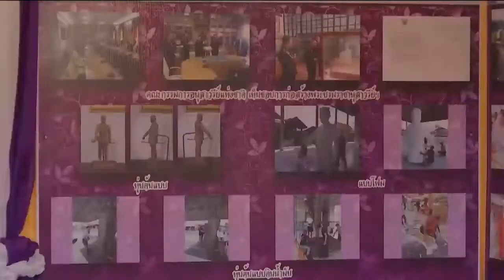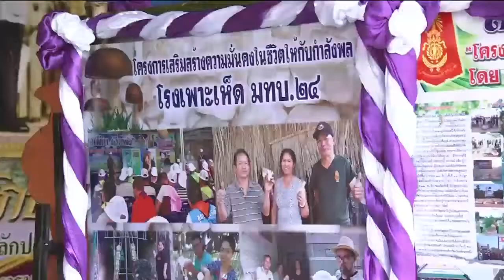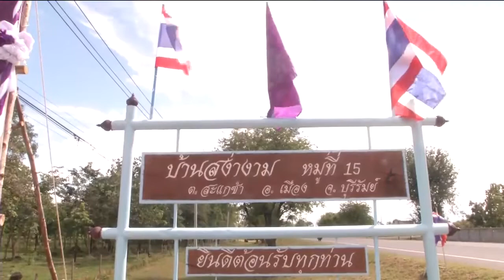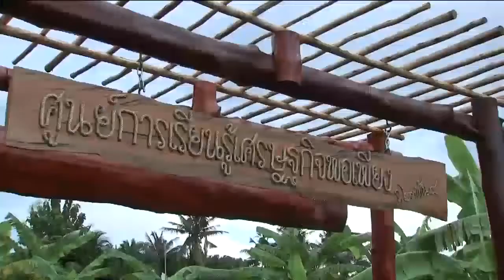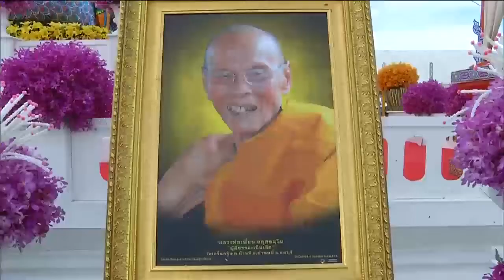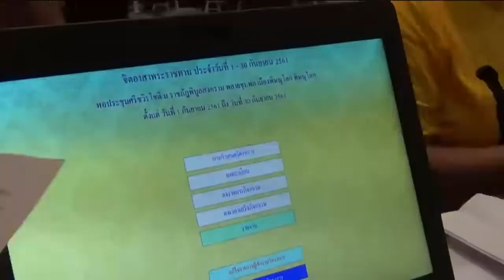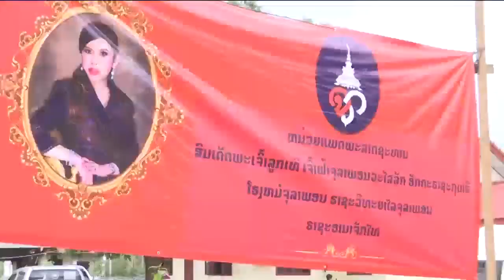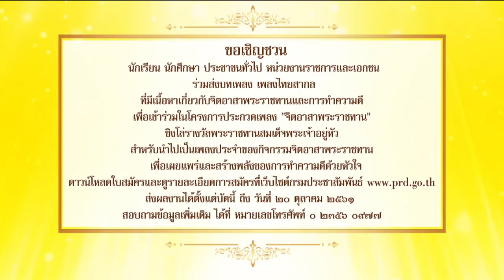ข่าวพระราชสำนัก 4 ก.ย. 61